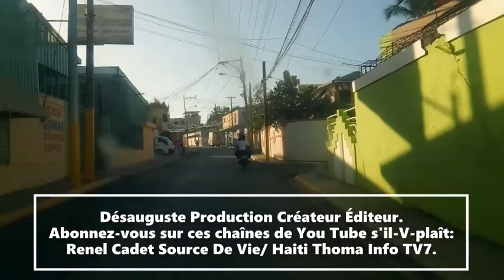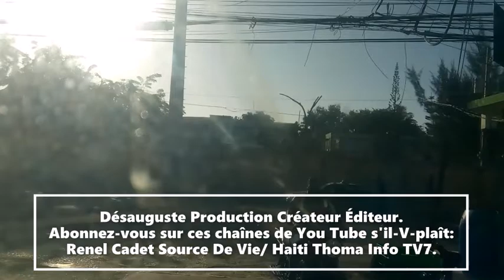Si tu crois, tu verras la puissance de la parole de Dieu.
You Tube
Nou kapab pataje video yo sou tout rezo sosyo yo, Pou ede travay la avanse pi byen._______________
Detewonòm 28:1-15
se Pou tout benediksyon SA yo video sou Nou tankou siklònn Jòj la, amén._______________
toujou sonje gade siw toujou abone ak Chanèl "Renel Cadet"_______________

Pa janm deraje nan kelkeswa sitityasyon ou twouve w kom kretyen, paske BONDYE ki  kriye nou an, li gen ase pwisans pou l delivre nou anba tout kalite eprèv difikilte.
1) toujou kenbe la fwa w nan KRIS
2) Toujou rete fèm nan pye BONDYE.
nou kreye CHAINE you tube sa pou avansman e pou pwopagasyon levanjil KRIS la.

ou menm tou ou ka ede nou grandi  pandan wap ede nou pataje tout video yo le n pwoste yo sou chènn nan. Merci!!

pa bliye abone ak nou tou lè w fin gade video yo.